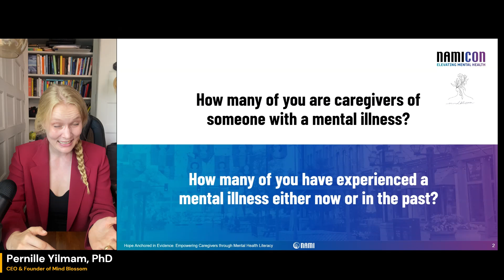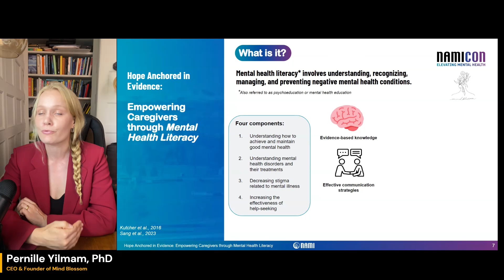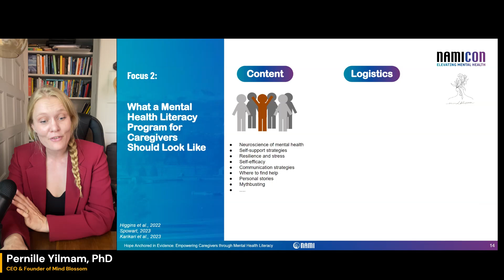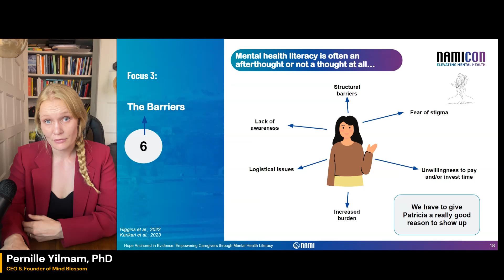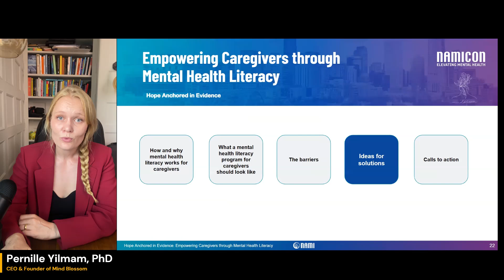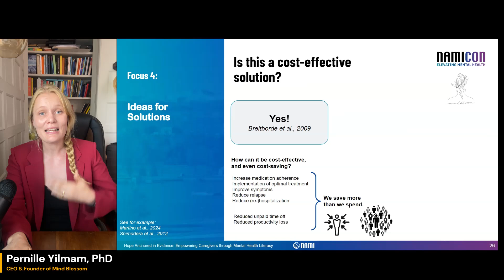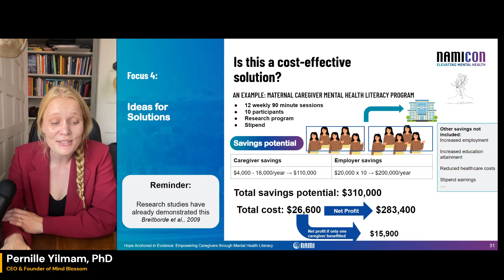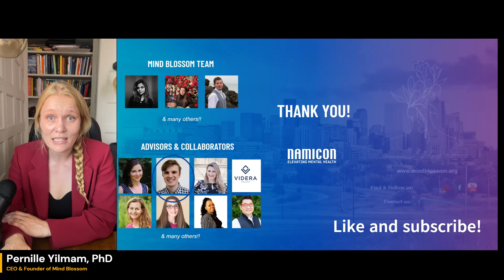Why financial compensation should be a part of mental health support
After speaking at the NAMI convention in 2024 in Denver, Colorado, we were flooded with requests for a recording and the slides. While the presentation was not recorded live, our CEO and founder, Pernille Yilmam, PhD, decided to present it virtually to all of you guys! Whether you are rewatching or seeing her present for the first time, we hope you'll enjoy it!

Title of the talk: Empowering Caregivers through Mental Health Literacy
Presenter: Pernille Yilmam, PhD
Original site of presentation: NAMI convention 2024